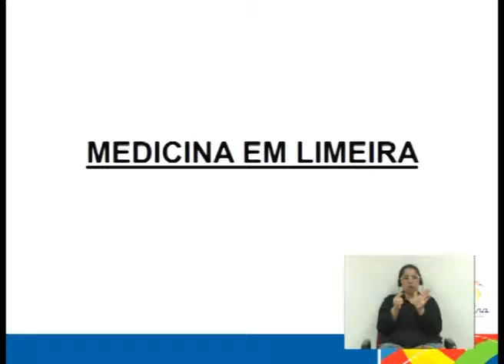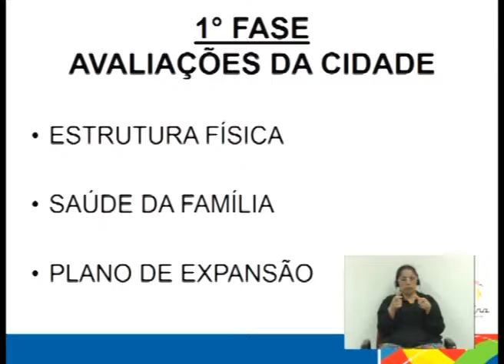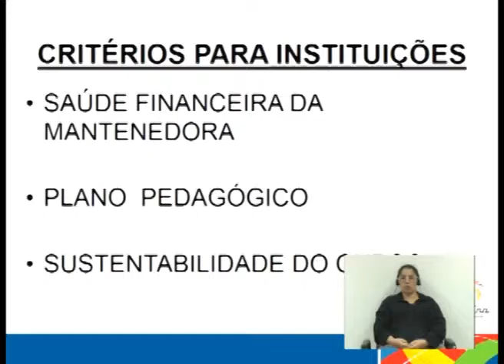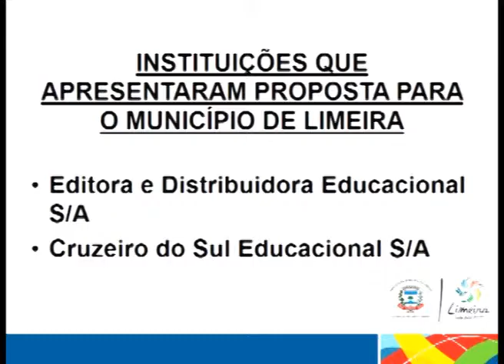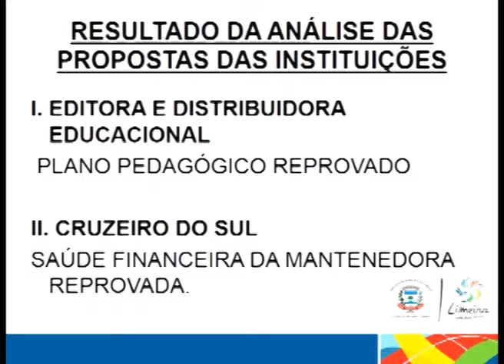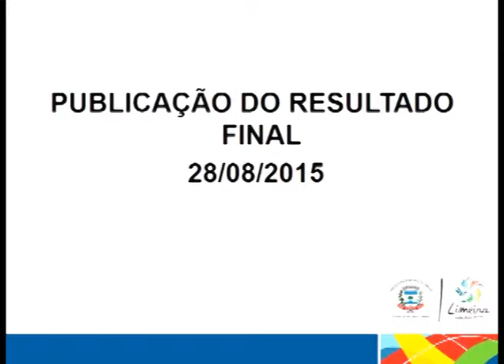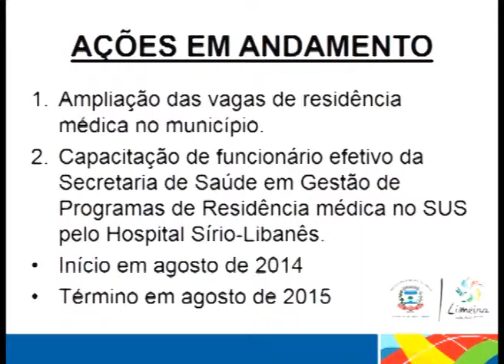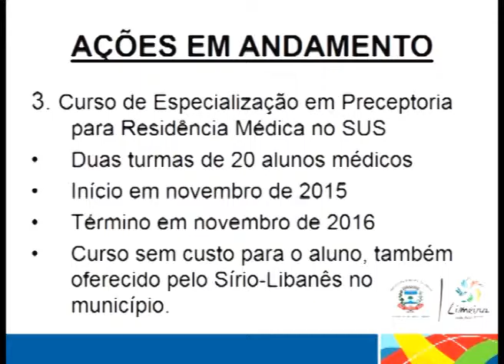Sessão Ordinária - Tribuna Livre - Luiz Antônio da Silva - 17/08/2015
O secretário municipal da Saúde Luiz Antonio da Silva fala sobre o processo de seleção de mantenedoras para a Faculdade de Medicina de Limeira.